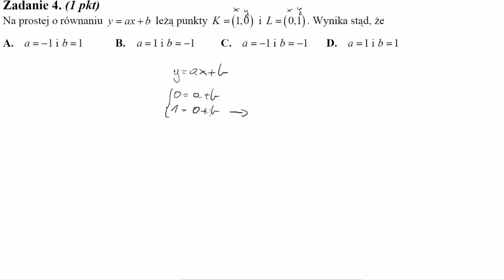Na prostej o równaniu y=ax+b leżą punkty K=1,0 i L=0,1 Wynika stąd, że